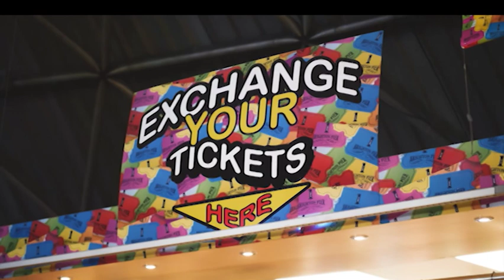The Vote with Mark Walker - Rainer Schulze - (Emeritus) Professor of Modern European History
Mark Walker speaks to Rainer Schulze. Rainer is (Emeritus) Professor of Modern European History and Human Rights. He is a Holocaust expert with a particular interest in non-Jewish victims of Nazi persecution, including gay men, and this links directly to his other interests, LGBTIQ history, LGBTIQ rights, and LGBTIQ film.